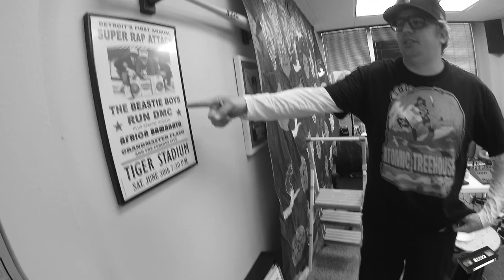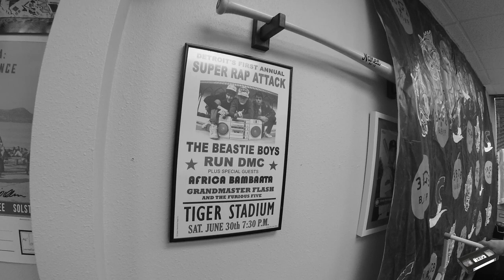3BGB Studio/Office Tour! Extended Cut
The extended cut of the last tour ever of our old office space. Shot in December of 2022.

T. Texas Tony Turnstile